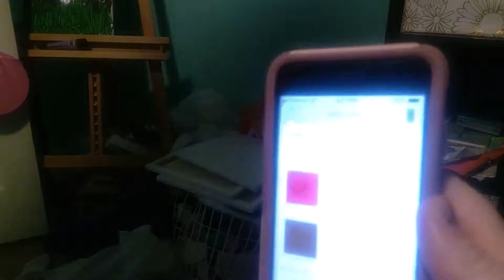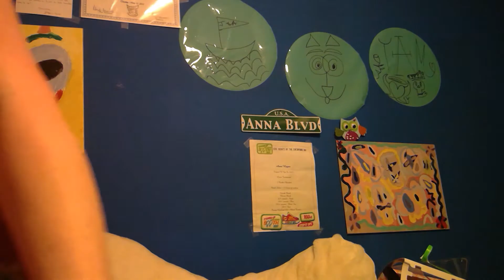Cricut Explore Air 2 Part 1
10.